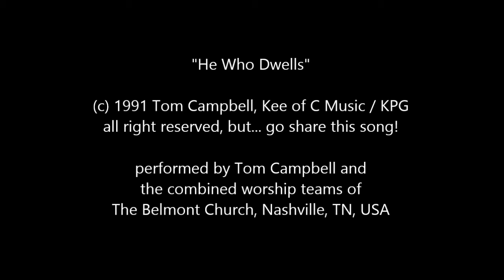"He Who Dwells" by Tom Campbell at Belmont Church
performed by Tom Campbell and
the combined worship teams of
The Belmont Church, Nashville, TN